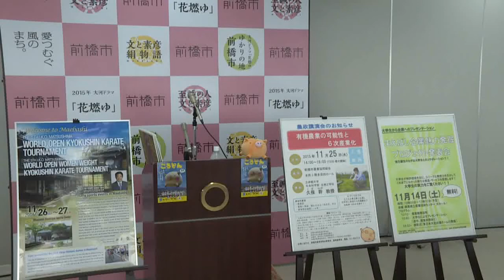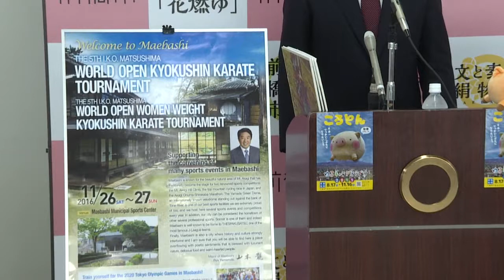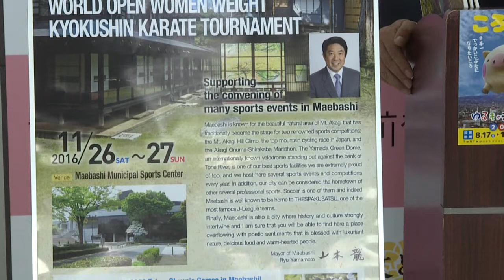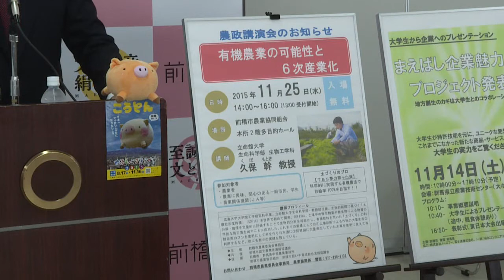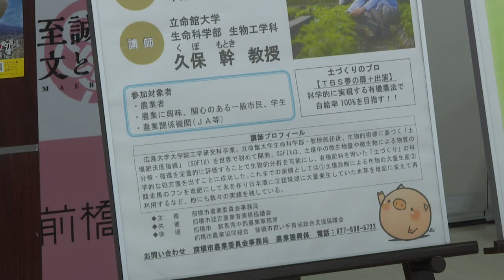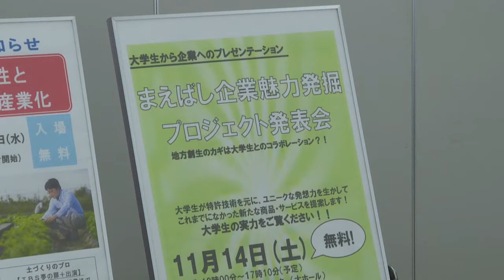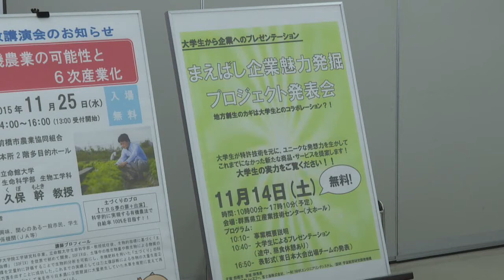11月9日 前橋市長記者会見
11月9日 前橋市長記者会見

・「全世界極真空手道選手権大会・全世界ウエイト制女子極真空手道選手権大会」開催決定について
・農政講演会及び農コンの開催について
・「まえばし企業魅力発掘プロジェクト」発表会の開催について